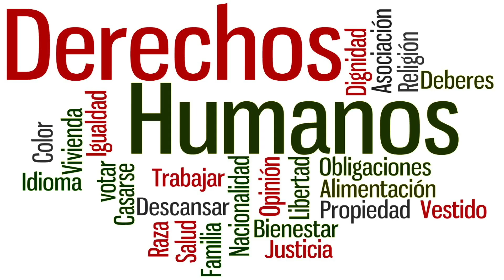MI DERECHO A HABLAR INVITADA - ALEJANDRA GÓMEZ TEMA - EMPRENDIMIENTO